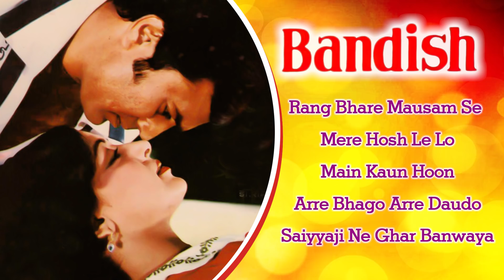Bandish (1980) All Songs | Rajesh Khanna | Hema Malini | Laxmikant Pyarelal Hits | Movie Jukebox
0:22 - Rang Bhare Mausam Se
4:23 - Mere Hosh Le Lo
10:16 - Main Kaun Hoon
15:03 - Arre Bhago Arre Daudo
19:27 - Saiyyaji Ne Ghar Banwaya